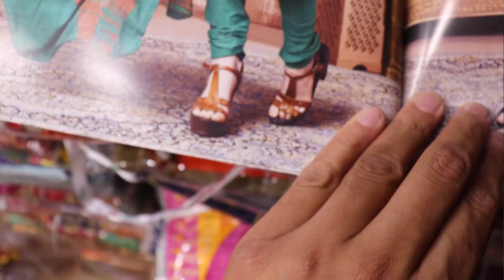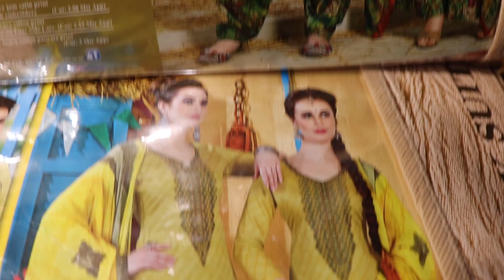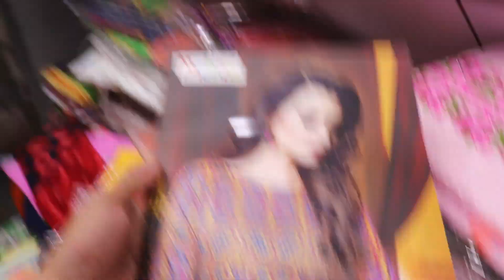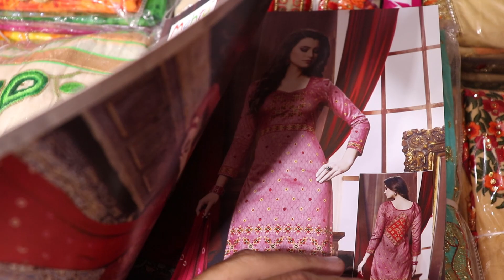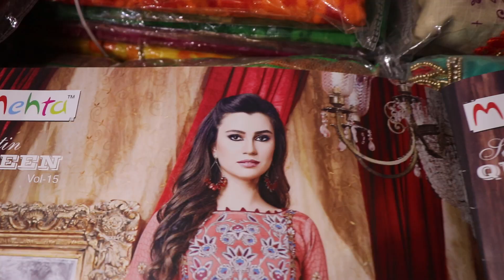225 Rs Red hot summer collection only best suits ladies // arkandi // cotton chanderi//gotapatti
Hi today we are at chandni chowk market in near dariba kalan
which have lot of variety with different color

shop no 20 katra shashahi shankar bazar // chandni chowk delhi  110006..
.keep safe and always bargaining :)